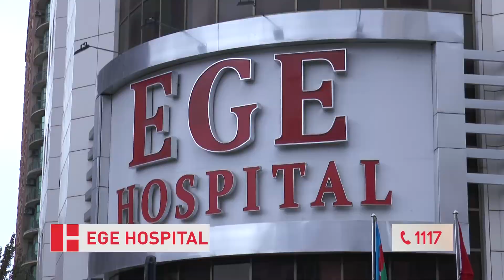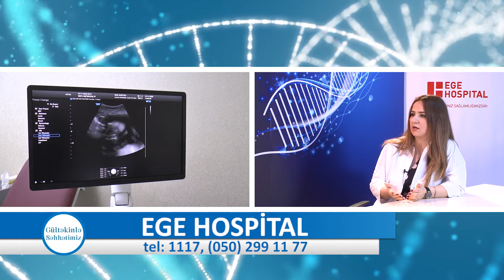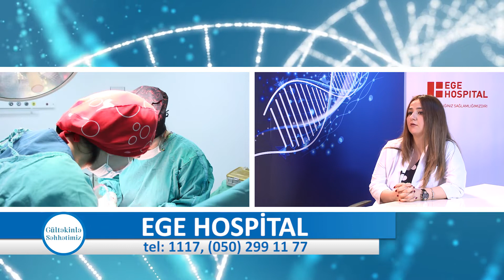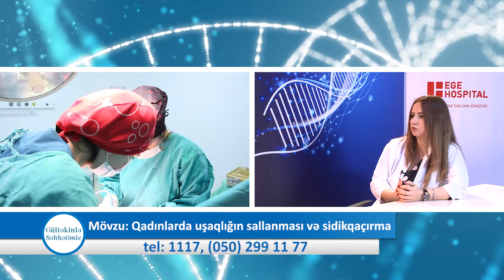Qadınlarda uşaqlığın sallanması hansı uroloji problemlərə səbəb olur?